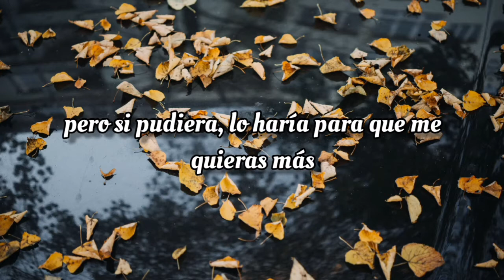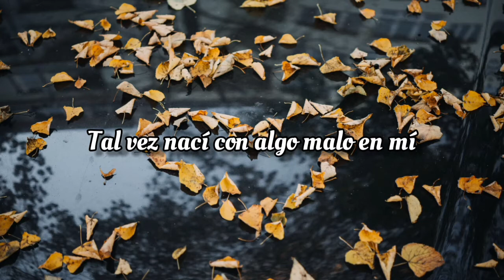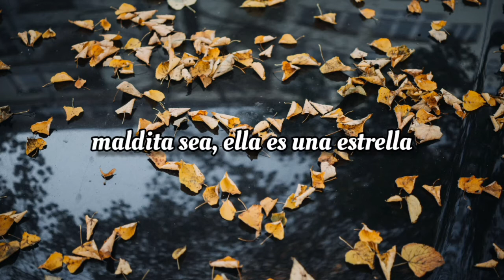Chloe Moriondo - GIRL ON TV // Sub español [Lyrics]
Buenas ¿que tal? espero que bien, el día de hoy les traeré tres músicas muy buenas la ultima te partirá el corazón :)
En lo particular a mi me encantó esta música y espero que a ustedes igual.
El vídeo está en buena calidad en HD 720 no puse a 1080 porque no hay espacio :(
La resolución del sonido esta en 320 kbps. Muy buena. ¿Verdad que si?
Espero que lo escuchen o descarguen decisión de cada uno de ustedes.
Recuerda si tienes alguna canción en especial que quiera ser subtitulada házmelo saber en los comentarios.

Bueno nos vemos en otra se cuidan 😊💙

los créditos a sus respectivos dueños

(lyrics)

[Verse 1]
I’m here stuck alone and feelin’ miserable
Staring at my phone and bored as hell
Tried to feel okay, but that shit's difficult
But I wanna be anyone, I wanna be anyone else
I don’t think I have just what you’re looking for
And sadly I don’t think that I can change
But if I could I would just so you’d want me more
And I wanna see you, and I'd really like to, but I don’t even like myself

[Chorus]
I wanna be happy, it should be easy
Just like the girl on TV
Laughing at anything but me
God damn, I'm a freak
Yeah and I wanna see you, and I’d really like to
But I don't even like myself
I wanna be happy, easy breezy
Girl on TV

[Verse 2]
Maybe I was born with something wrong with me
Made without a heart and social skills
But lately something strange is going on with me
'Cause I wanna see you, and I'd really like to, but I don’t even like myself

[Chorus]
The girl on TV
Ooh

[Bridge]
God damn, she's a star (Ay)
Looking at her (Oh)
Look at that face (Ay)
Bet it gets her real far (Oh)
God damn, she’s a stunner (Ay)
Like the eighth world wonder (Oh)
God damn, she’s a star
Wanna be like her